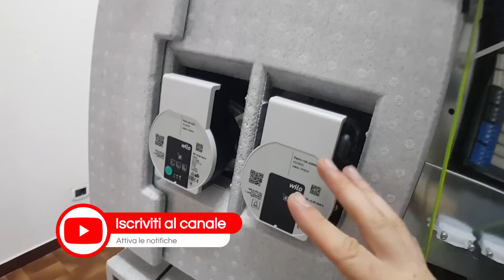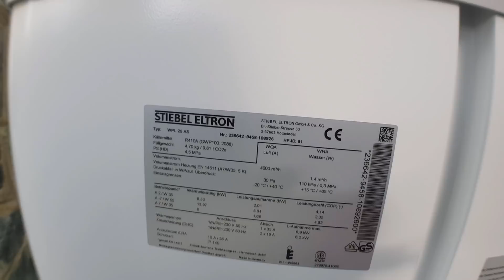POMPA DI CALORE AD ALTA TEMPERATURA, guardiamola da vicino = [Casa Zer⦰ - Fase 2] = #171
Diventa davvero indipendente con altre importanti informazioni

Vado dritto al sodo:

Vuoi una consulenza per aiutarti a capire dove e come intervenire a livello energetico?
Vuoi rimanere aggiornato con contenuti extra ogni giorno?

Se hai dubbi o domande usa i commenti.
Altrimenti prenditi un paio di minuti e leggi altre informazioni di approfondimento in correlazione al video nell'articolo seguente:
Dettagli ed offerte li trovi in descrizione

Se vuoi ottenere una Consulenza Energetica Professionale esclusiva per la tua abitazione clicca su questo link e compila la richiesta senza impegno
Hai bisogno di un consiglio? Vuoi confrontarti con altre persone?

Continua ad imparare e a formarti con i nostro contenuti!!

Vuoi contribuire in maniera concreta alla salvaguardia del pianeta?
Entra a far parte della community e PIANTA il tuo albero nel nostro bosco:

A seguire l’articolo con alcuni dettagli importanti O-O-O-O-O-O-O-O-O-O-O-O

...a breve l'articolo...

O-O-O-O-O-O-O-O-O-O-O-O 💪 DIVENTA INDIPENDENTE
🤔 anche se non sai di chi fidarti

oppure

Entra all'interno del Gruppo Facebook
🏡 Soluzioni Green Club ☀️
▶️ Confrontati con altre persone che, come te, stanno cercando il modo migliore per riqualificare casa e rendere la propria abitazione una Casa Zer⦰
❌ Zer⦰ Bollette
❌ Zer⦰ Gas
❌ Zer⦰ Errori

Sul nostro sito puoi avere alcune informazioni su tutti i servizi che siamo in grado di offrire.
Sei alla ricerca di un progettista, un artigiano a cui affidare i lavori per casa tua?